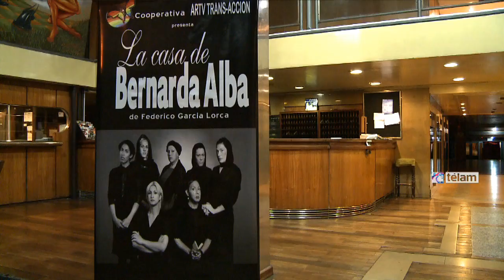"El arte me sanó y hoy sana a las veinte compañeras que trabajan en la Cooperativa Ar/TV Trans"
La directora de teatro y actriz Daniela Ruiz reinvindica la capacidad del arte para reconvertir situaciones límite, premisa que la llevó a presidir la primera cooperativa de trabajo teatral conformada casi íntegramente por personas trans que ya lleva dos años y a través de la cual "dignificamos nuestra condición", aseguró.

"El arte es mi motor. Me ayudó a fantasear que era una chica cuando aún no lo era, y cuando no podía ser aceptada como actriz, me permitió armar una cooperativa de trabajo para que podamos ser incluidas", dijo la directora de teatro y activista.

Su carrera actoral, comenzó "a los cinco o seis años" en su Salta natal, casi en simultáneo con una profunda revolución interna vinculada con su identidad.

Sin saber exactamente lo que era ser una persona trans, Daniela cuenta que se refugió muchos años en la identidad gay aunque "sabía adentro mío que no era lo que más quería".

Después de que Daniela pasara 60 días detenida sólo por llevar ropa de mujer, decidió escaparse a Buenos Aires. y "terminé comiendo por primera vez de la basura de un Mc Donald's para evitar tener que ir a trabajar a la zona roja", señaló.

Sin embargo, Daniela pasó un año pasó en situación de prostitución, durante el cual vivió de todo: reiteradas detenciones, la hostilidad de los vecinos, los abusos de la policía

Decidida a dedicarse por fin a la actividad que siempre había soñado para ella y ante los reiterados rechazos en los castings a los que se presentaba, Daniela y otras compañeras travestis decidieron fundar en 2012 la Cooperativa Arte Trans que ya presentó dos obras con gran éxito.

Pero el teatro no es sólo una opción laboral para las 20 integrantes de la cooperativa, sino un canal para visibilizar su identidad y concientizar contra la discriminación.

"Estoy convencida de que el teatro es el mejor lugar para hacer política por nuestros derechos", concluyó.